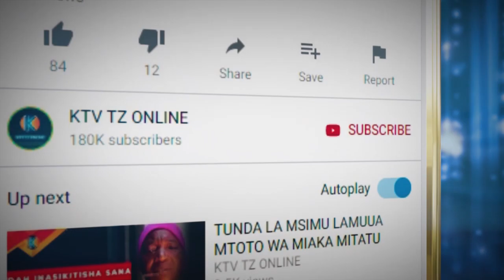BANGI YAZUA BALAA MTAANI NDUNDU - HUEZI KUAMINI KINACHOTOKEA